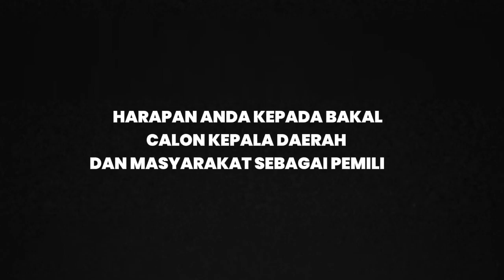Kerap Ditawari Uang di Momen Pilkada, beginilah Cerita Pengalaman Warga Makassar K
Cerita Pengalaman Warga Makassar Kerap Ditawari Uang di Momen Pilkada

TRIBUN-TIMUR.COM, MAKASSAR – Fenomena politik uang kerap terjadi dalam berbagai kontestasi pemilihan umum di Indonesia.

Itu baik dalam Pemilihan Kepala Daerah (Pilkada), Pemilihan Gubernur (Pilgub), Pemilihan Wali Kota (Pilwali), Pemilihan Bupati (Pilbup), maupun Pemilihan Legislatif (Pileg).

Terlebih di masa kampanye, praktik ini sering kali mencuat ke permukaan.

Sejumlah warga Kota Makassar yang diwawancarai oleh Tribun-Timur memberikan pandangan mereka terkait fenomena ini.

Salah satunya adalah Adhit Abbaz, warga yang telah berpartisipasi dalam pemilihan selama 17 tahun.

Editor Video: Muhlis
Videografer: Erlang

TRIBUN-TIMUR.COM -

(TRIBUN-TIMUR.COM)